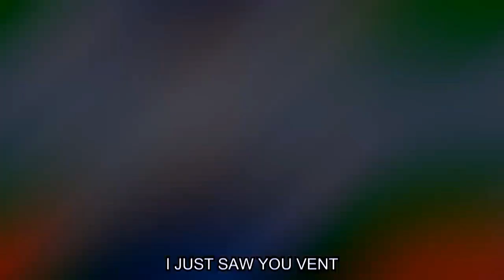Body on the Floor (Instrumental) GatoPaint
Song: Body on the Floor